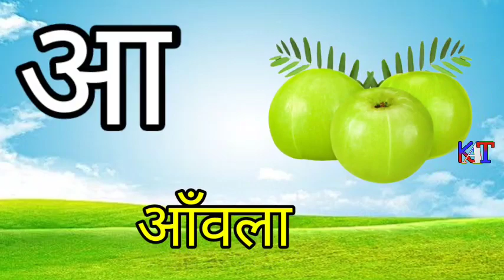a se anar,ka se kabutar,hindi varnamala,ka se gya tak